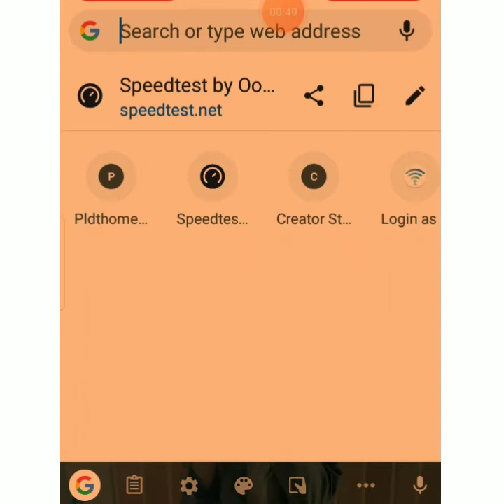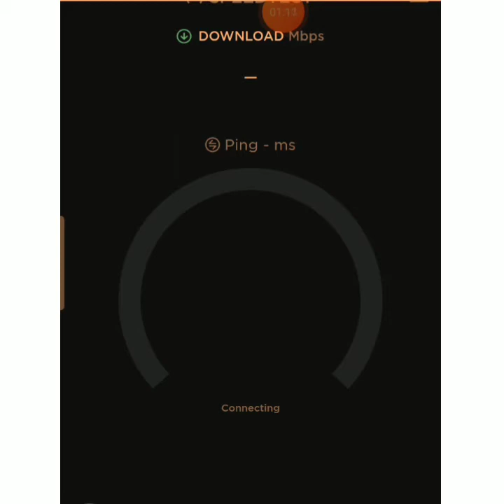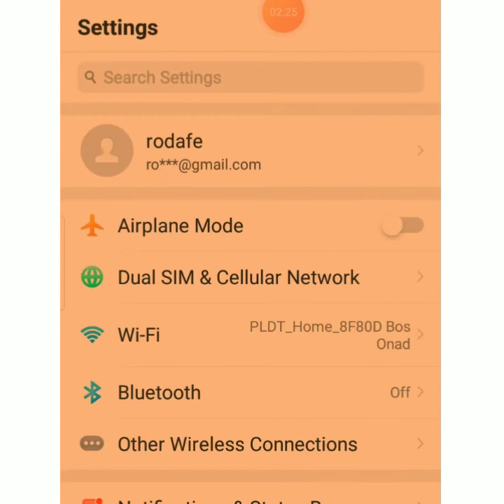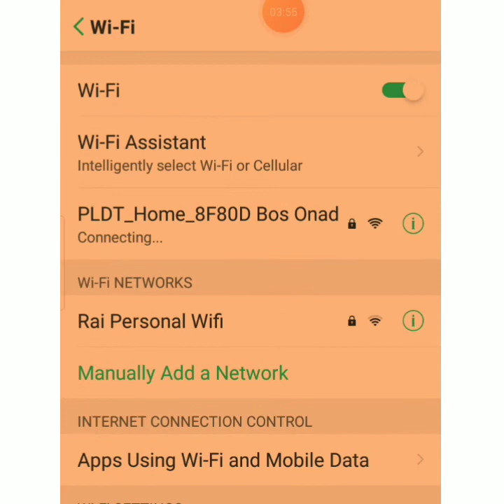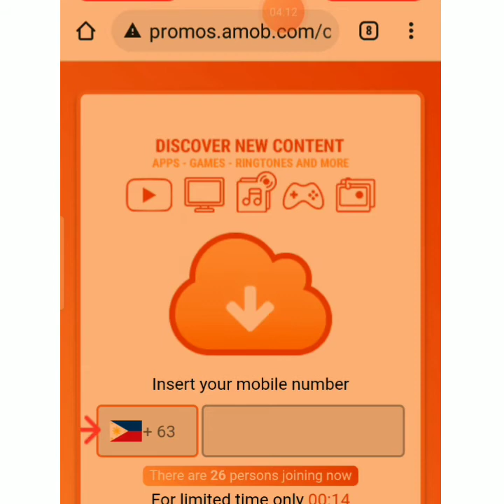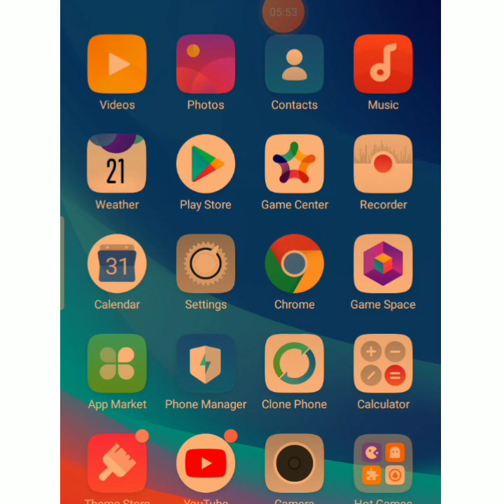101% LEGIT PLDT PREPAID WIFI CONNECTION PAANO PALAKASIN ANG SPEED CONNECTION.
Most commonly problem ngayon ay Kung paano maging malakas Yong internet connection.In this video I will share with you Kung paano ko pinalakas Ang Pldt prepaid wifi namin dito sa bahay.At boom solve na Ang aming problema.